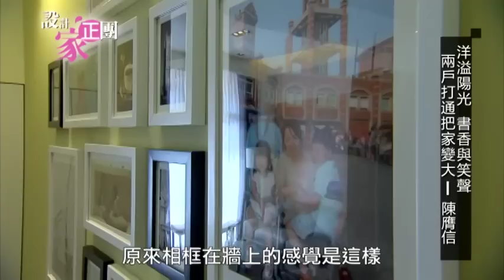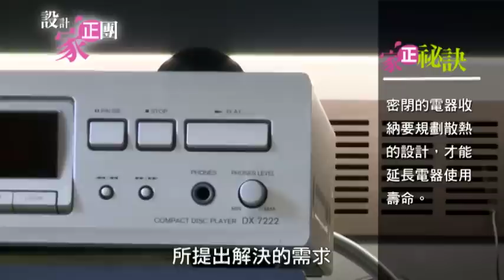【設計家正團】2013-2-3第31集-4 洋溢陽光、書香與笑聲，兩戶打通把家變大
2/03(日)【設計家正團】第31集節目

1.設計家故事/
顛覆格局放大空間想像 翻轉吧!樓中樓/陳嘉鴻設計師

2.設計家故事/
洋溢陽光、書香與笑聲，兩戶打通把家變大/品楨設計陳膺信設計師

3.設計好主意/
請好客 餐桌佈置三大招

【設計家正團】2013/1/6(日)起播出時段調整！敬請鎖定非凡新聞58台

2013/1/6起
(首播)每周日下午04:00~05:00
(重播)隔周日早上10:00~11:00